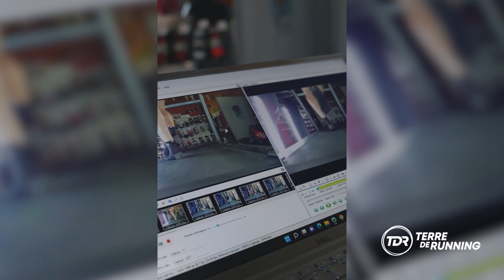Initiative Savoie : l’accompagnement de Terre de Running !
Terre de Running constitue une étape incontournable pour orienter votre choix de chaussures ! Avec un accompagnement complet, des conseils avisés et des analyses pointues, Terre de Running s'impose comme le choix idéal, que vous soyez novice ou expert en course à pied.

Gaëtan, propriétaire de la boutique Terre de Running à Albertville, a bénéficié du soutien d'Initiative Savoie pour l'ouverture de son magasin.

Initiative France est le principal réseau associatif dédié au financement et à l'accompagnement des créateurs, repreneurs et développeurs d'entreprises. En chiffres quelques chiffres, Initiative Savoie a soutenu plus de 121 entreprises, et a contribué à la création et au maintien de plus de 300 emplois en 2021.

Avec des partenaires tels que le Crédit Agricole des Savoie et la Banque Populaire Auvergne-Rhône-Alpes, Initiative Savoie offre un accompagnement solide et rassurant, aussi bien pour les entrepreneurs que vis-à-vis des institutions bancaires.

Pour en savoir plus, consultez notre reportage !